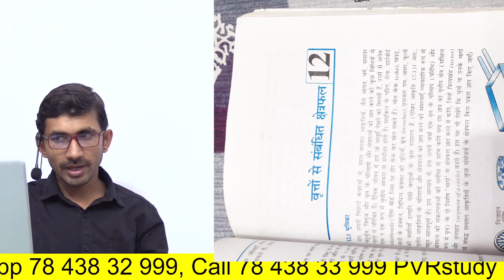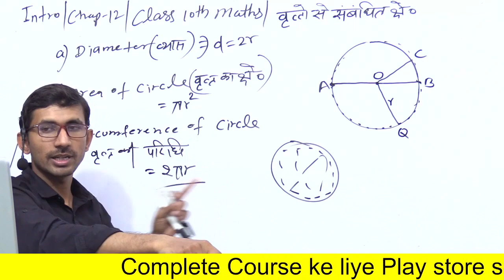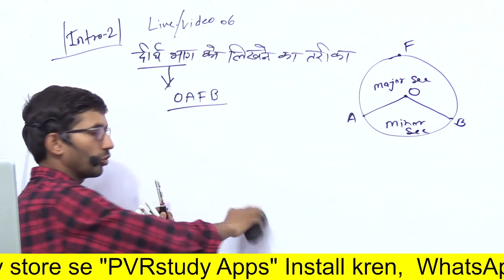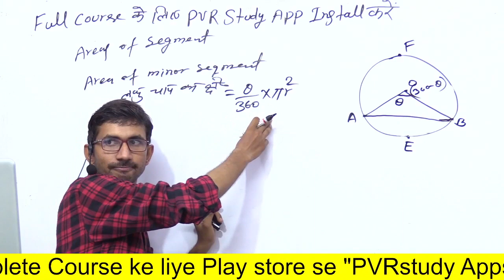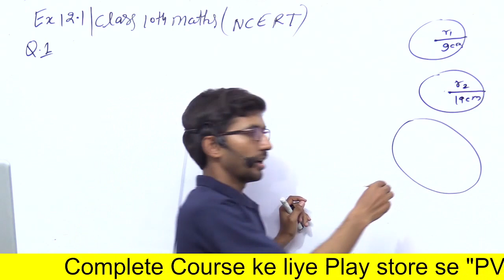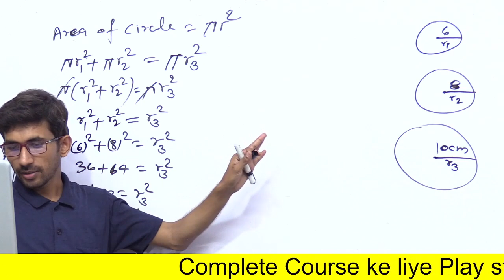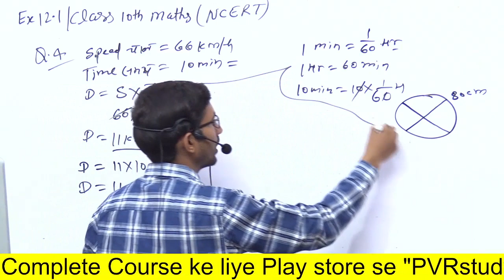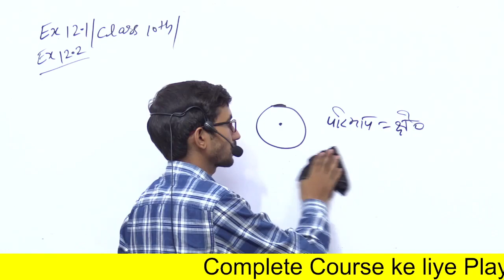Class - 10 Chap - 12.1, All Question ( वृत्तों से संबंधित क्षेत्रफल ) || 10th maths by Rajkumar Sir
Intro 00:00
Question 01) 22:52
Question 04) 30:53
Ex. 12.2 40:23
Question
class 10th maths live class,
live classs 10th maths,
class 10th maths ex 12.1 all question,